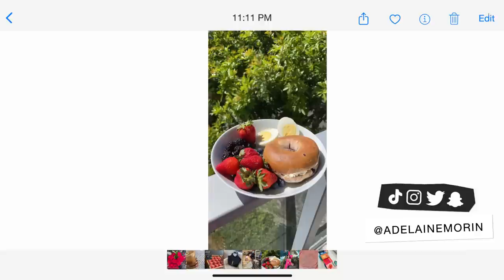Girl Talk: Investing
Let's spill some tea about investing because it's not just for the rich and finance bros of the world. In this week's Girl Talk, I go over ten ways to start investing not only in stocks, but in yourself as well. But before you start investing, do your own research and take other people's advice with a grain of salt.

I respond to my ig dms and comments very frequently!)